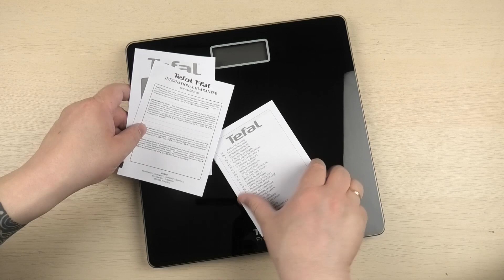Розпаковка TEFAL Premiss PP1400V0